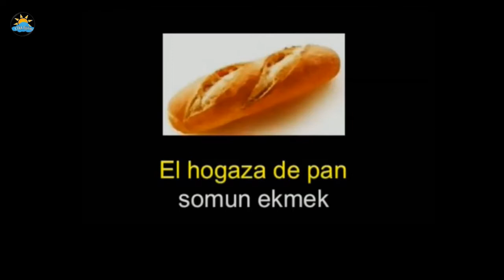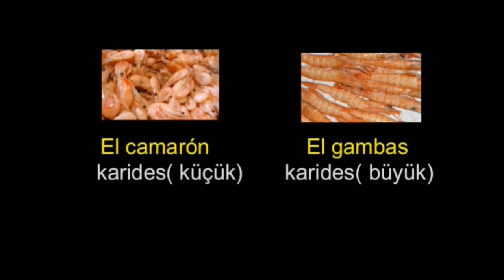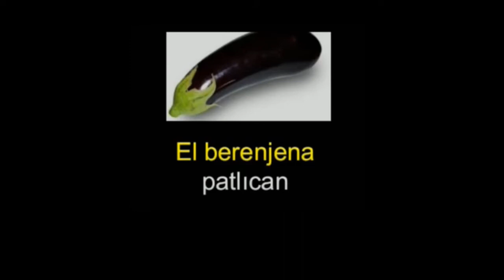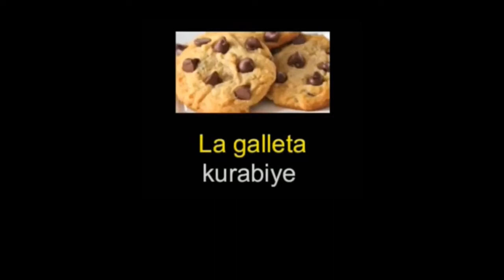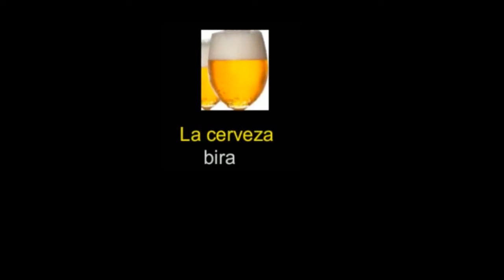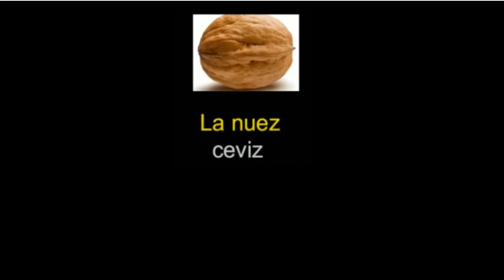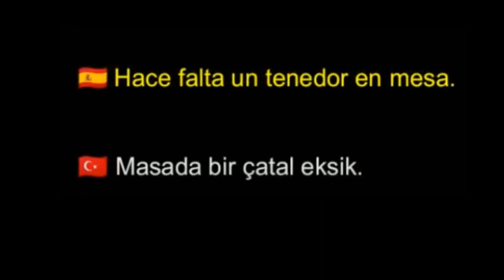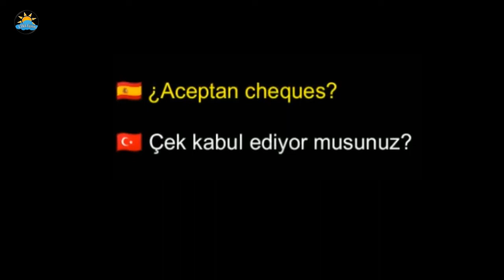İSPANYOLCA YİYECEK VE İÇECEKLER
İSPANYOLCA YİYECEK VE İÇECEKLER LOS ALIMENTOS Y LAS BEBIDAS